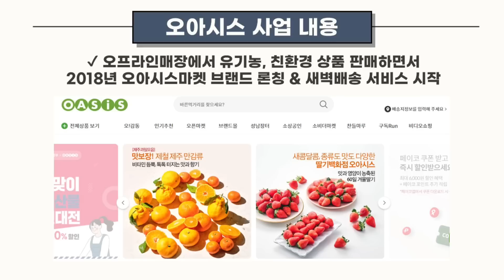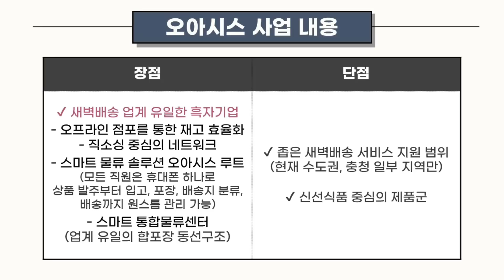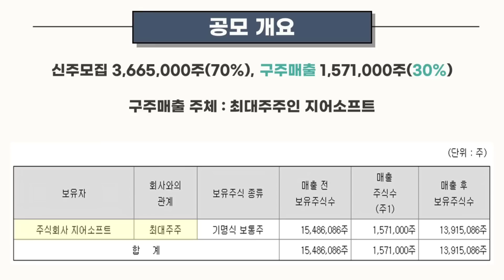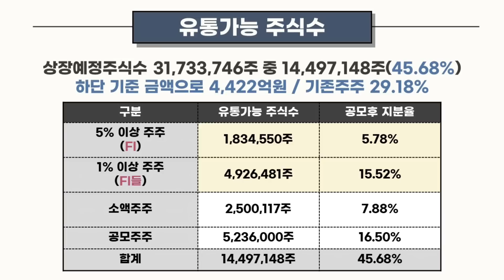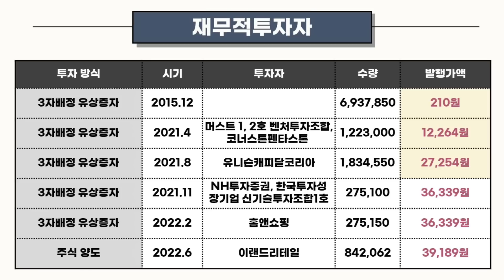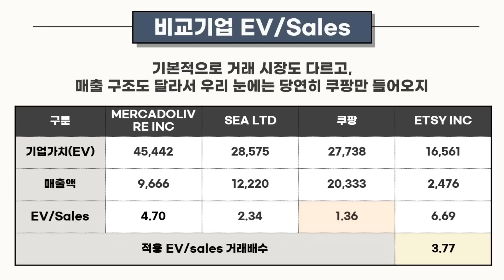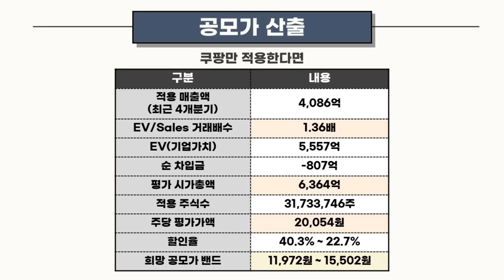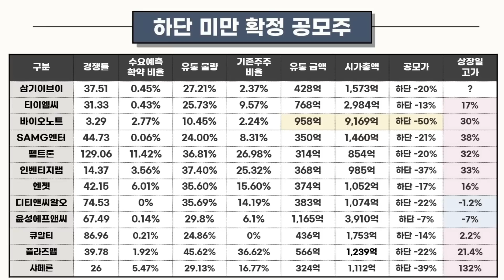[공모주] 오아시스, 수요예측 참패 원인은? / 구주매출 30% & 유통물량 & 낮은 재무적투자자들 단가 & 공모가 고평가 / 얼마면 청약할래?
오아시스 워밍업 영상,
오늘도 간단히 준비했는데 왜 때문에 15분이 넘는지 모르겠네요! 증말 ㅎㅎ

수요예측 참패 원인 & 공모가 위주로 담았습니다!
감사합니다. 좋은 주말 되세요!